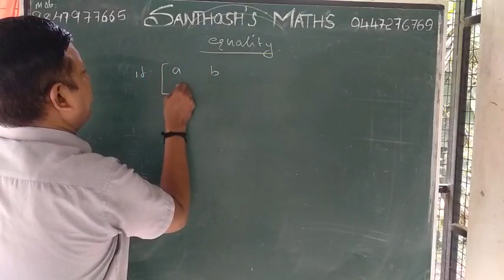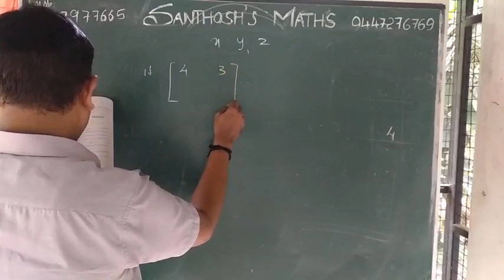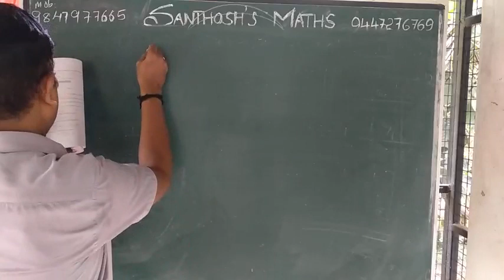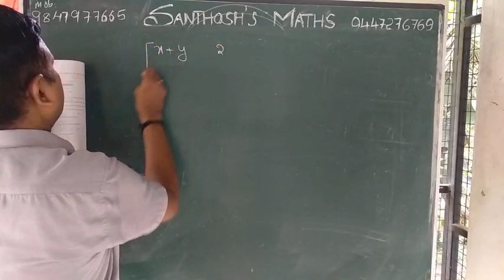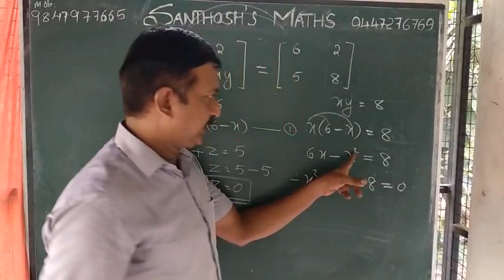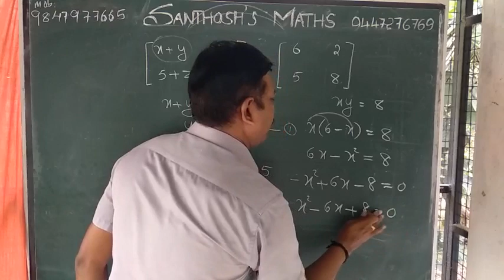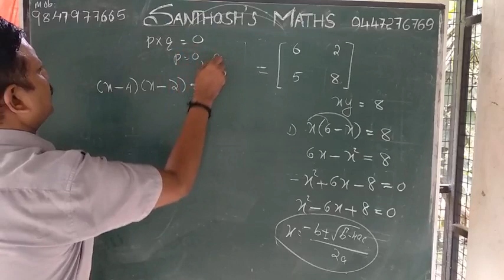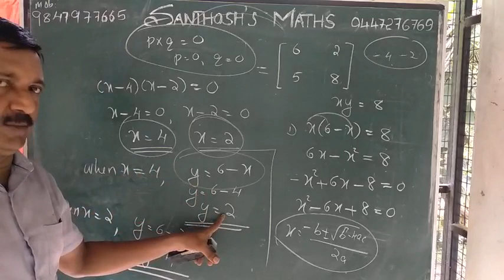santhosh's MATHS (+2 matrices:class:5).santhosh's tuition , mannar & mavelikkara . 9447276769